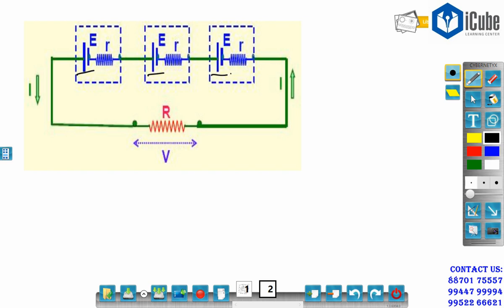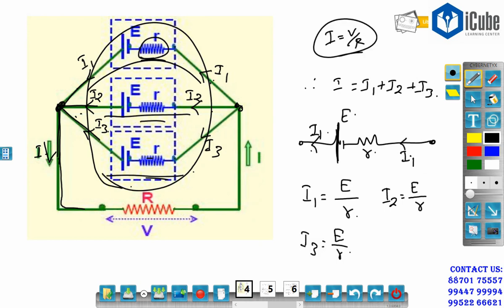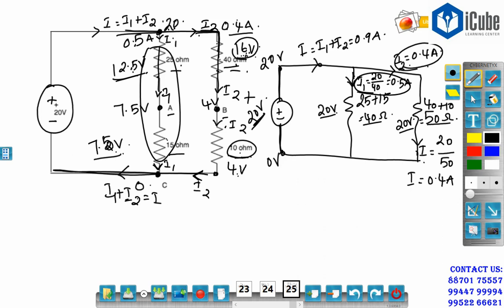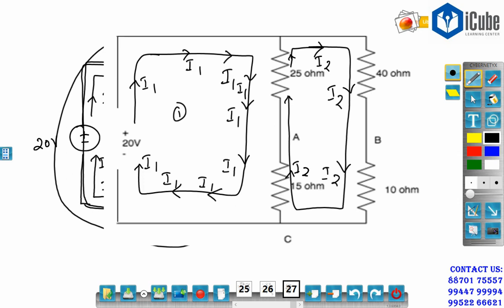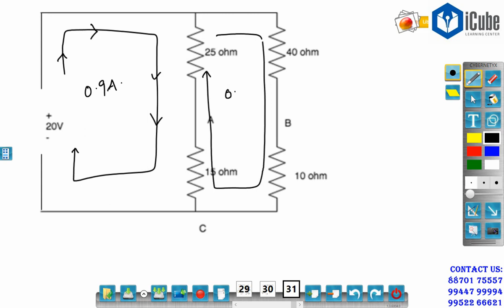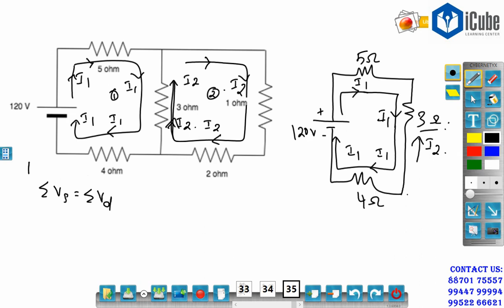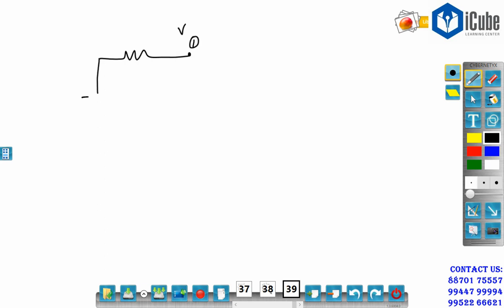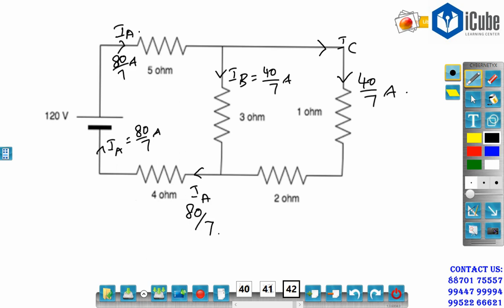Current Electricity Course - Part 3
Watch videos on iCube channel to get your fundamental concepts of Class 11 and 12. Tear the fear of examination with our video tutorial... This Video Explains about the topics Cells in Series, Cells in Parallel, Closed Loop / Mesh Analysis and Node / Nodal Analysis